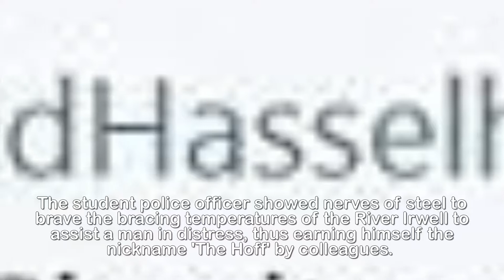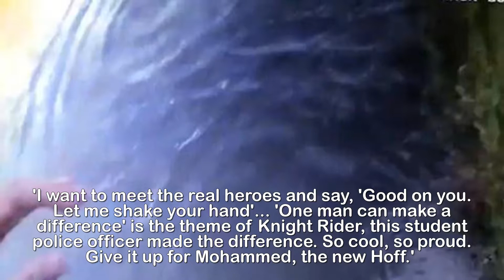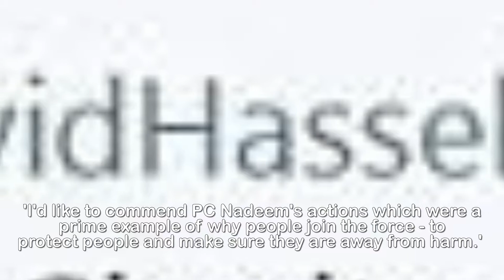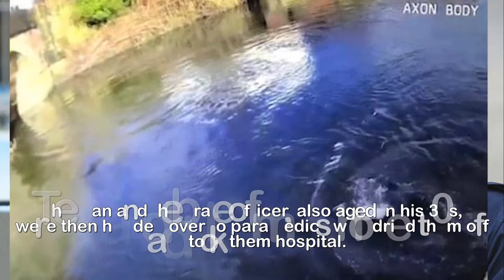David Ha sselhoff would like to meet hero p olice officer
‘Give it up for Mohammed, the new Hoff’: Baywatch
star David Hasselhoff says he’d like to meet hero
student police officer who jumped into freezing water
to save a man's life.David Hasselhoff is hoping to meet with a hero student police officer nicknamed 'The Hoff' after he saw a video of the PC jumping into freezing water to save a man in Greater Manchester.The actor, who played head lifeguard Mitch Buchannon in Baywatch, was alerted to officer Mohammed Nadeem's heroics when Hardy's Gate Bridge in Bury became the scene of a rescue that could have come straight out of the classic 90s TV show.The student police officer showed nerves of steel to brave the bracing temperatures of the River Irwell to assist a man in distress, thus earning himself the nickname 'The Hoff' by colleagues.